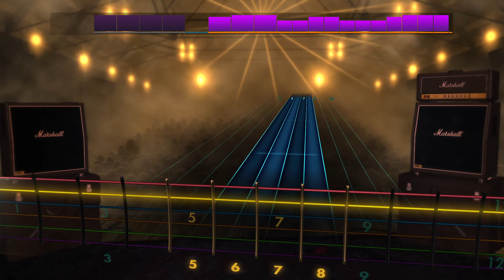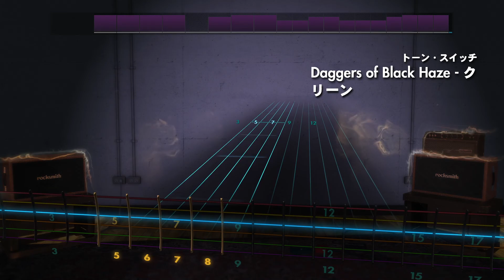Rocksmith2014 - At The Gates - Daggers of Black Haze(Lead99%)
Maybe my guitar volume is too low...